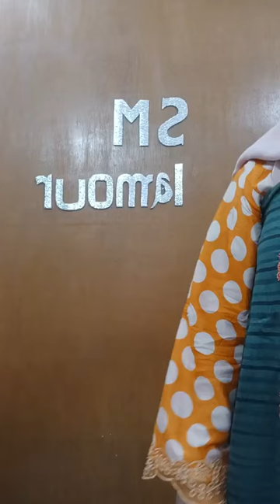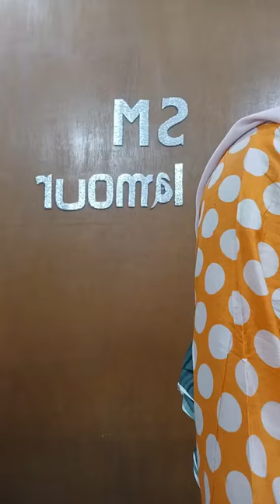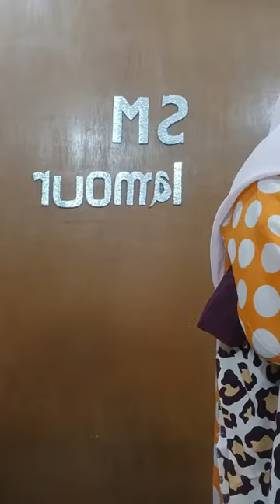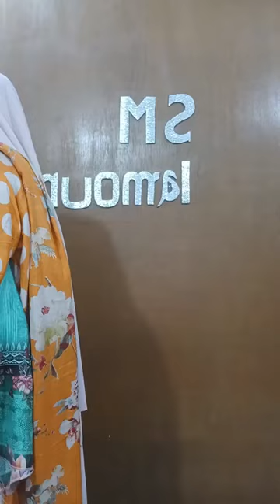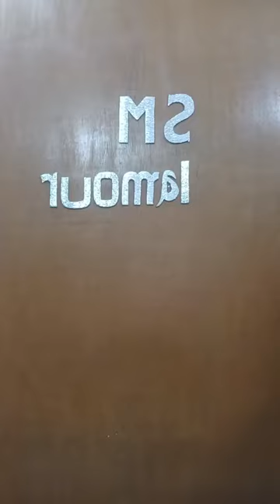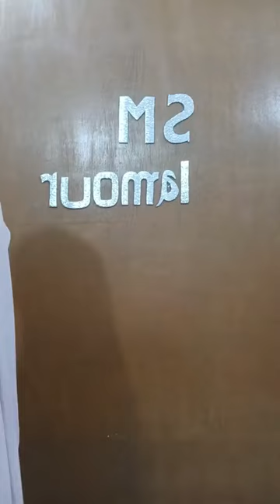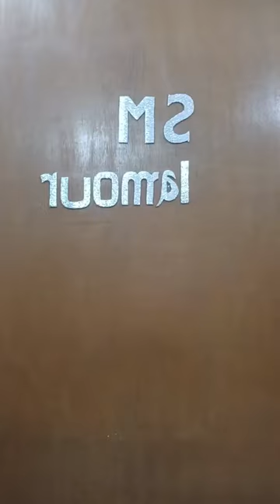মাত্র: ৬৫০ টাকায় ১৬০০/১৭০০ টাকার আকর্ষণীয় ডিজাইনের থ্রি পিস।Three piece collection